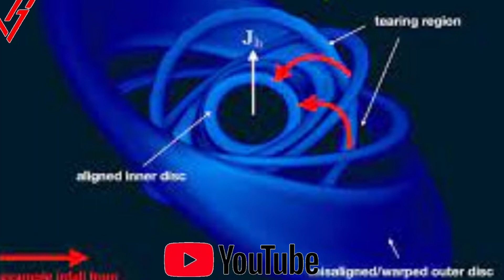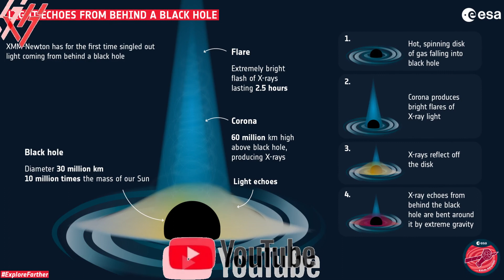Buracos negros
00:00 Buracos negros

-00:05 - 1 - O que é:

-02:10 -  2 - Após nascer:

-03:03 - 3 - Sua importância:

-Pesquisa : Vitor Hugo Lizardi Leonardi

Link de mais vídeos

Interpretada: Desestresse
Fonte: Desestresse

 Venha me conhecer , e dar sua opinião sobre o canal , para mim é muito importante!

—— 📞 FALE COMIGO.

Sobre meu canal de curiosidades , sou uma pessoa CURIOSA por vários assuntos e esta é uma maneira de matar minha curiosidade e se possivel deixae você que como eu gosta de assuntos diversos mais imformado também.

 -Boa leitura: Os 7 Hábitos das Pessoas Altamente Eficazes

🙌🎬Curiosidades- O canal foi criado para promover  textos e sons para pensarmos um pouco vida e como podemos ser muito felizes com pouco que temos, gostou deixe seu LIKE, obrigado.Se algum escritor, gravadora, artista ou fotógrafo tiver algum problema com qualquer upload de música ou vídeo, entre em contato conosco e removeremos seu trabalho imediatamente. Obrigado!
🔴🔔 Nós nos esforçamos para encontrar a melhor e mais agradável texto e musicas  para vocês! Esperamos tornar seus dias mais bonitos com a textos e  música que façam você pensar e musica para relaxar ! Texto, amor e música.Também sou escritor , estou
trabalhando nesse projeto!

black hole, black,gravitational, sky, light, surface, horizon, speed. speed of light, galaxy, galaxy via latea,